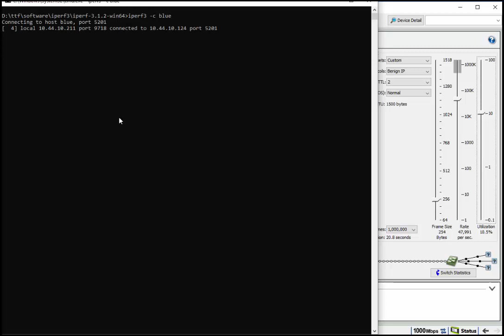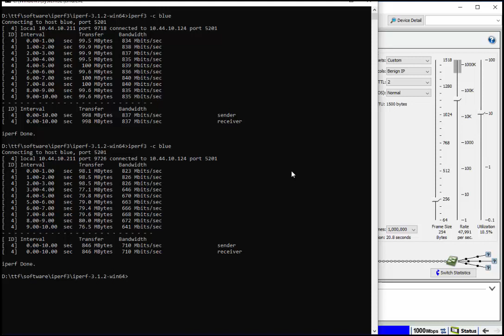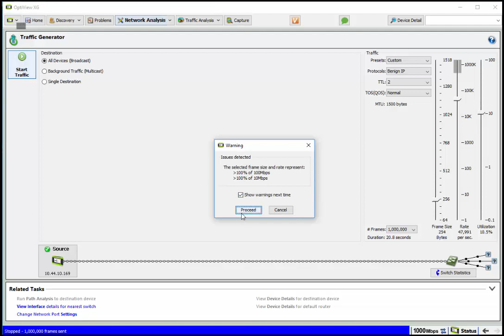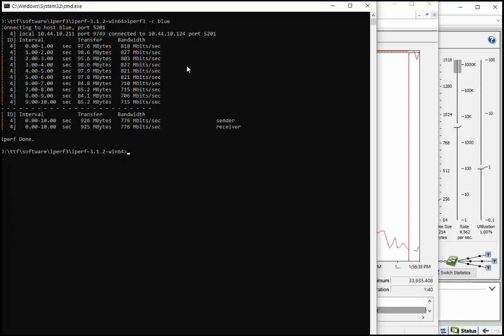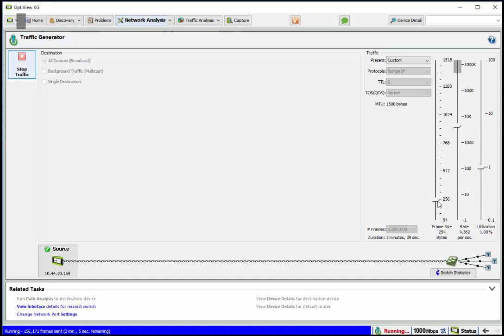Impact Of Broadcasts On Performance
I’ve been doing this since 1989 and it never gets old for me.  I’m intrigued with how the same issues resurface under the guise of new technology. For example, from terminals relying on a central mainframe for processing, advanced to many computers doing their own processing, then to browser based applications relying on a central server handle processing. Or client configuration issues faced with IP/IPX/NetBEUI are replaced with IPv4/IPv6/LLC.

Another example of something that resurfaces is performance. It seems like computer processing, drive performance and network bandwidth seem to leap frog one another throughout time. You know, yor computer is slow because you don’t have enough bandwidth, then your performance issues are due to your old mechanical hard drive to finally the good old “you need a new computer, this one is too slow”.

In this video, I illustrate how just 1% (and 10%) broadcast storm affected my computers performance. In the video I explain a scenario which I encounter many times where I ask a client “what the utilization is”. In one case they said “10%” then I follow up with “How much of that is broadcast?”, the majority of the times, the response is “What difference does that make?”. I briefly touch on packet size, but that is a fairly critical point.  The smaller the packets, the more you can put on the wire.

I make sure to explain that you should always establish a baseline before making any changes. I usually take 5 measurements; drop the high and low, and average the remaining 3 numbers. As long as you are consistent with your methodology its correct.

When you consider the impacts of any load, you always have to keep slower links in mind.  For example 10% of 1 Gb is also 100% or 100 Mbps and obviously overload any link slower than 100Mbps.

I also throw in some introductory information on how to monitor your windows computer’s “Interrupts per second”. Trust me, there is so much more you can do with Microsoft Performance Monitor and encourage you to check it out if you haven’t played with it yet.

The article and video makes several points:
1. Test and figure out what broadcast rates affect your computers, printers, wireless access points, phones, etc.
2. Have a strategy to audit, or check what the nature of your broadcast traffic is.
3. Make sure you have, or access to a traffic generator for such tests.